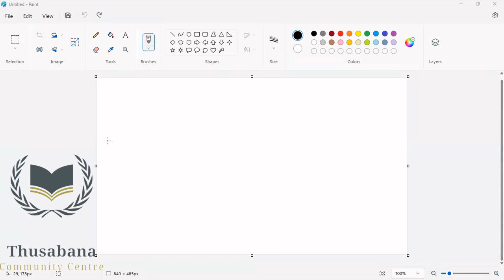Long Division Method: Grade 4, 5, 6 & 7 Mathematics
A live recording of our online class teaching and learning Grade 4, 5, 6 and 7 Mathematics: Long Division.